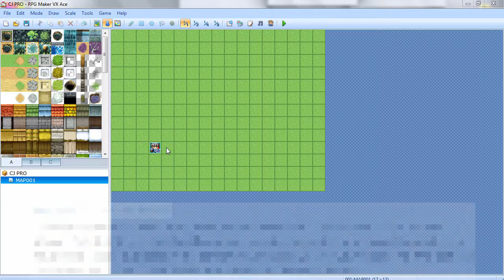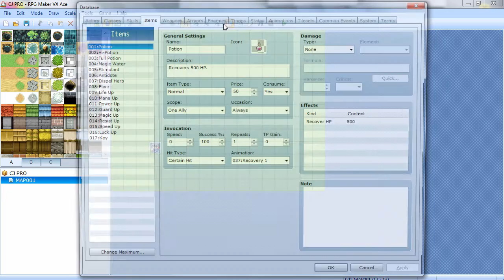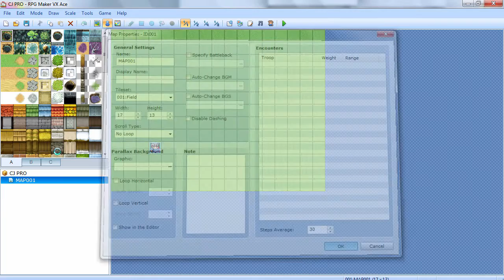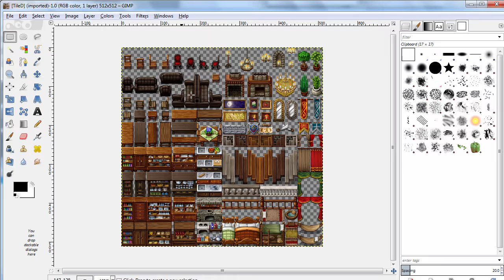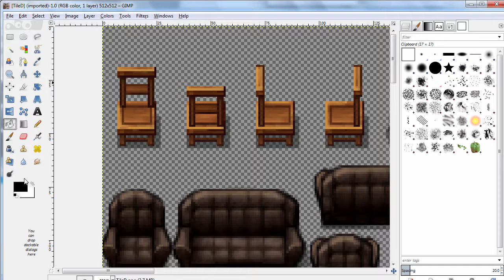How to use Tilesets in RPG Maker MV/VX Ace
How do I use Tilesets? Here is how.